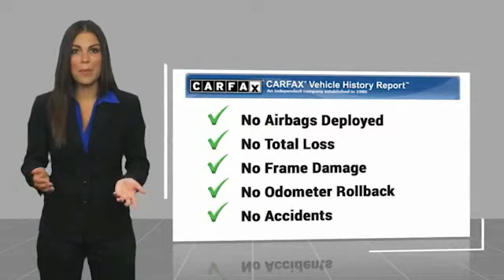2021 Jeep Wrangler Gainesville GA G243040A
2021 Jeep Wrangler Unlimited Rubicon

Must print ad and present ad at time of sale to receive quoted price.brbrHeated Seats, 4x4, Carfax 1 Owner, Clean Carfax.brbrCARFAX One-Owner. Clean CARFAX.brbrFor over 41 years our motto has been welcome to the family Call today for an appointment.